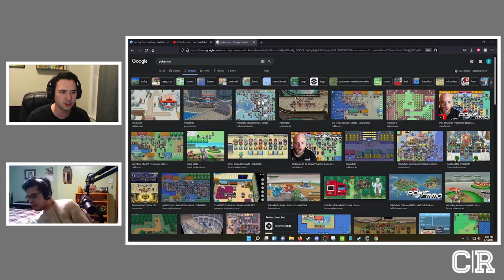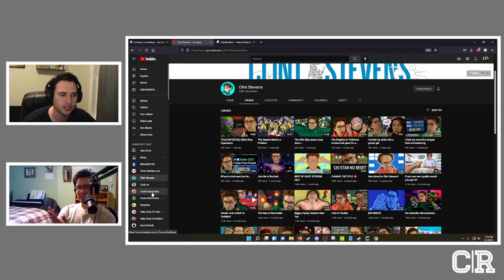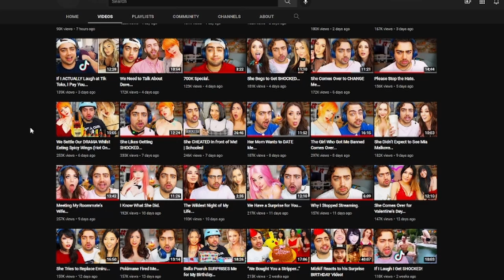We Need to Talk About My Old Videos...